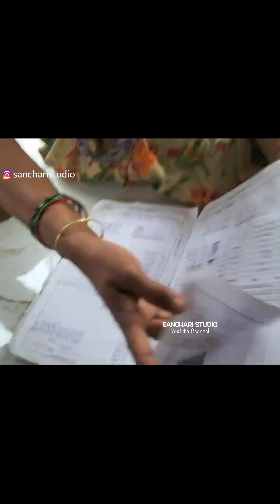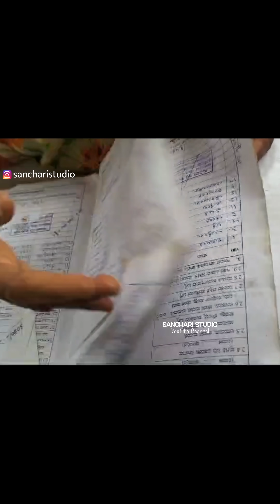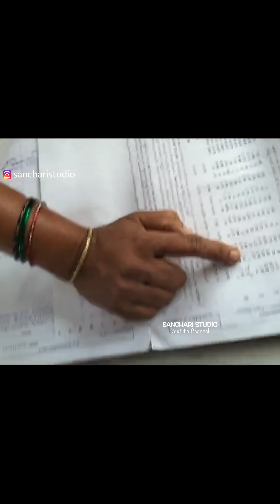ಲೆಕ್ಕ ಮಾಡಿ ತಪ್ಪುಗಳನ್ನು ತೋರಿಸುತ್ತಿರುವ ಸಂಘದ ಸದಸ್ಯರು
ಕರ್ನಾಟಕ ಉಚ್ಛ ನ್ಯಾಯಾಲಯದಿಂದ "ಧರ್ಮಸ್ಥಳ ಗ್ರಾಮಾಭಿವೃದ್ಧಿ ಯೋಜನೆ ಅಕ್ರಮ ಬಡ್ಡಿ ದಂಧೆ ನಡೆಸುತ್ತಿದೆ, ಇದರ ಬಗ್ಗೆ ತನಿಖೆ ನಡೆಸಿ ವರದಿ ಕೊಡಿ" ಎಂದು SKDRDP BC TRUST ವಿರುದ್ಧ ತನಿಖೆಗೆ ರಾಜ್ಯದ ಎಲ್ಲಾ ಪೊಲೀಸ್ ಠಾಣೆಗಳಿಗೆ ಆದೇಶ ಆಗಿರುವುದರಿಂದ ನಿಮಗೆ ಧರ್ಮಸ್ಥಳ ಗ್ರಾಮಾಭಿವೃದ್ಧಿ ಯೋಜನೆಯಿಂದ ಮೋಸ, ವಂಚನೆ, ಸಾಲ ಕಟ್ಟಿದಷ್ಟು ಮುಗಿಯುದಿಲ್ಲ, ಮುಂತಾದ ತೊಂದರೆ ಆಗಿದ್ದಲ್ಲಿ ಇಲ್ಲಿ ಕೊಟ್ಟಿರುವ ನಿಮ್ಮ ಜಿಲ್ಲೆಯ ಉಸ್ತುವಾರಿಗಳ ಮೊಬೈಲ್ ನಂಬರ್ ಗಳಿಗೆ ಸಂಪರ್ಕಿಸಿ :- ಉಡುಪಿ-ದಕ್ಷಿಣ ಕನ್ನಡ- ಶೈಲಜ ಶೆಟ್ಟಿ 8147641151, ಶಿವಮೊಗ್ಗ- ಸುಂದರೇಶ್ 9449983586, ಹಾಸನ-ಮಂಡ್ಯ-ರಾಮನಗರ-ತುಮಕೂರು- ಮಹೇಂದ್ರ 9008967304 ಮತ್ತು ಜಯಂತ್. ಟಿ 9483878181, ಕೊಡಗು-ಮೈಸೂರು- ರೀನಾ 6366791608 ಮತ್ತು ರವೀಂದ್ರ ಶೆಟ್ಟಿ 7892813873, ಧಾರವಾಡ- ಜಯಂತ್. ಟಿ 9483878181, ಶ್ರೀದೇವಿ 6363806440 ಮತ್ತು ರವೀಂದ್ರ ಶೆಟ್ಟಿ 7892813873, ಚಿತ್ರದುರ್ಗ- ವೀರೇಶ್ 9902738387, ತಿಪ್ಪೇಸ್ವಾಮಿ         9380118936 ಮತ್ತು ಮಂಜುನಾಥ 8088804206, ಬೆಳಗಾವಿ- ವಿನೋದ್ 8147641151, ಮಂಜುನಾಥ 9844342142, ಸೋನಿಲ್ 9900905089 ಮತ್ತು ಆನಂದ್ 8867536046, ಹಾವೇರಿ- ಪ್ರಶಾಂತ್ 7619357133, ಬಿಜಾಪುರ- ಹನುಮಂತಪ್ಪ 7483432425 ಮತ್ತು ಶ್ರೀಧರ್ ಜೋಶಿ 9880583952, ಚಿಕ್ಕಮಂಗಳೂರು- ಅನಿಲ್ ಅಂತರ 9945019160 ಮತ್ತು ಜಗದೀಶ್ ಚಕ್ರವರ್ತಿ 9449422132, ವಿಜಯಾಪುರ-ಯಾದಗಿರಿ- ರಾಮಕೃಷ್ಣ 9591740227, ಕೋಲಾರ-ಚಿಕ್ಕಬಳ್ಳಾಪುರ- ಕಿರಣ್ ಕುಮಾರ್ 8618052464, ಬಳ್ಳಾರಿ- ಟಿ ಎಚ್ ಎಂ ರಾಜ್ ಕುಮಾರ್ 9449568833 ಮತ್ತು ರವೀಂದ್ರ ಶೆಟ್ಟಿ 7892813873, ವಿಜಯನಗರ- ರಾಮಕೃಷ್ಣ M 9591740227, ರಾಯಚೂರು- ರಮೇಶ್ 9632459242, ಕಲಬುರ್ಗಿ- ಡಿ.ಎಸ್.ಹಡಲಗಿ 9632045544, ಬೆಂಗಳೂರು ನಗರ-ಗ್ರಾಮಂತರ- ವಿಜಯ್ ಕುಮಾರ್ 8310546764, ಚಾಮರಾಜ ನಗರ- ರೀನಾ 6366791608 ಮತ್ತು ರವೀಂದ್ರ ಶೆಟ್ಟಿ 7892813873, ಕೊಪ್ಪಳ-ಗದಗ- ಸುಭಾಷ್ 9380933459 ಮತ್ತು ಸುರೇಶ್ 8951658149, ಬೀದರ್-ಗುಲ್ಬರ್ಗ- ಜಯಂತ್.ಟಿ 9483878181, ಕುಂದಾಪುರ- ರಮೇಶ್ ಆಚಾರ್ಯ 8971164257, ಕಾಸರಗೋಡು- ಗಿರೀಶ್ ರೈ 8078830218  ಅಶೋಕ್ 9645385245

ಸ್ವಸಹಾಯ ಸಂಘದ {ಸೆಲ್ಫ್ ಹೆಲ್ಫ್ ಗ್ರೂಪ್} RBI ನಿಯಮಾವಳಿಗಳು 2024  (Rbi Rules S.H.G) :-

ಮಾನ್ಯ ಪೊಲೀಸ್ ಮಹಾನಿರ್ದೇಶಕರು ನೃಪತುಂಗ ರಸ್ತೆ ಬೆಂಗಳೂರು ಇವರ ಆದೇಶ ಪ್ರತಿ

ವೀರೇಂದ್ರ ಹೆಗ್ಗಡೆಯ ಅನ್ಯಾಯಗಳ ದಾಖಲೆಗಳು (Veerendra Heggade Kharmakanda PDF File) :-

          Thanks for Visit ‘’SANCHARI STUDIO’’